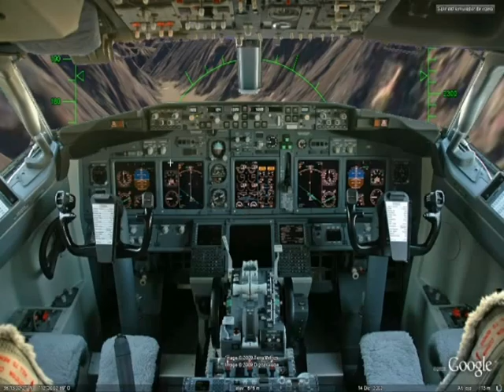Luis Alberta Flight Simulata Xsss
Anuncio humorístico de un videojuego ficticio de simulación de aviones dedicado a nuestro amigo Lewis, el piloto, y creado íntegramente por Baxayaun.